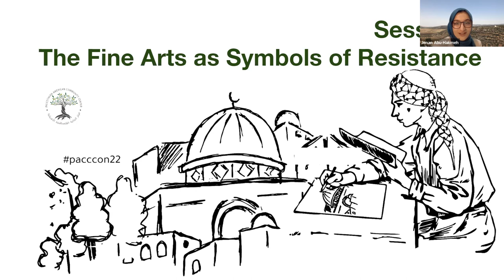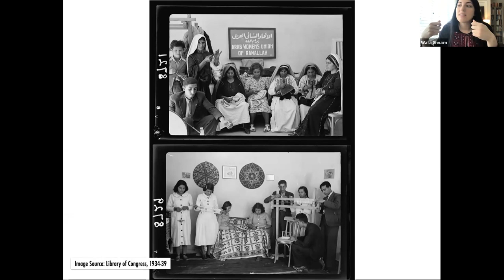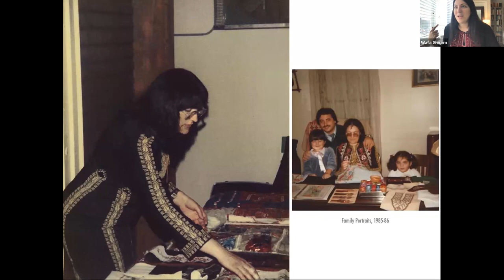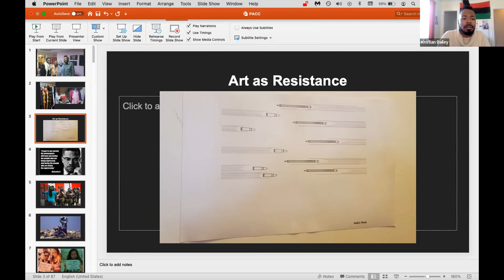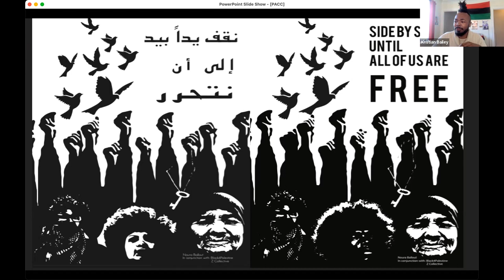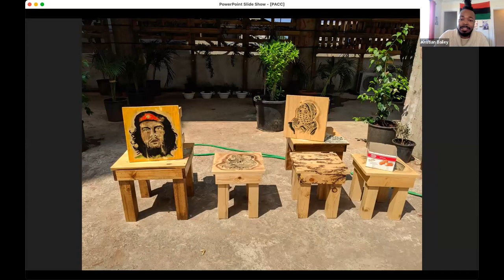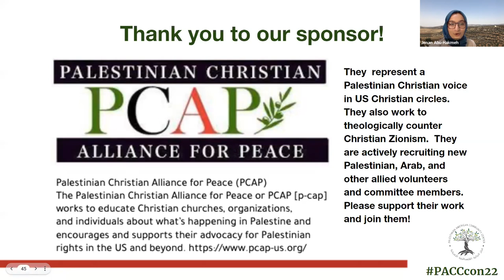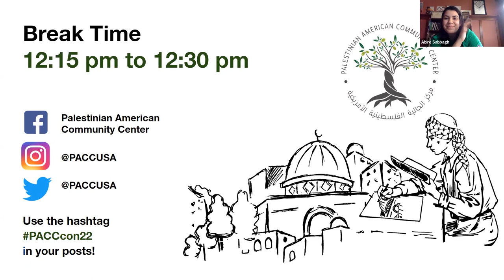The Fine Arts as Symbols of Resistance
Art, music, poetry, and other creative outlets have always been integral parts of resistance movements. This panel will showcase ways in which creative artists use their talents to turn beauty into power and make a lasting impact for social change and justice!

Speakers: Kristian Davis Bailey and Wafa Ghanaim